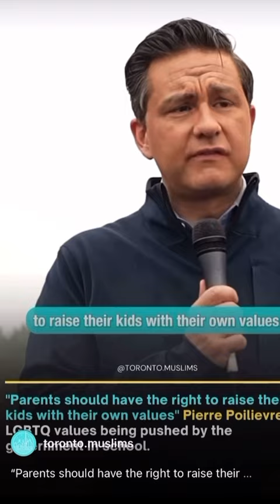Leader of Conservatives says THIS about LGBT Agenda forced in Schools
The leader of the Conservative party of Canada @pierrepoilievremp said THIS about the LGBT agenda pushed in schools by the Liberal Party. Remember, as MUSLIMS, as CANADIANS, we all NEED to stand up for our rights, our children and make these parties EARN our votes.